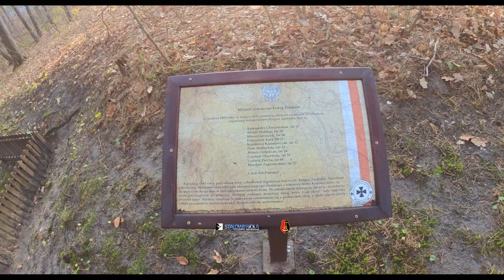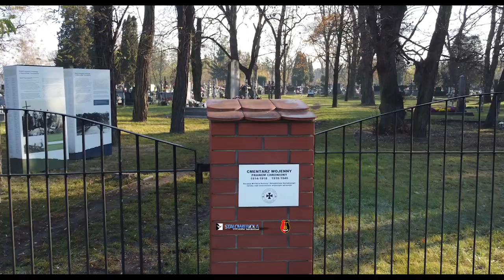Objazd miasta Dzień Niepodleglosci 2021